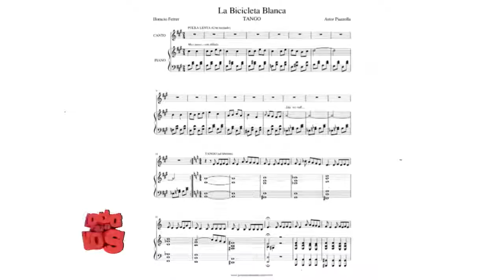HABLEMOS DE TANGO Con Miguel Velazquez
"Hablemos de Tango"  en  "Todo para VOS" Canal 13 de Rio Cuarto con IVANA ROTELLI.
Hoy Recordamos la Obra de Horacio Ferrer y Astor Piazzola
 Miguel Velázquez canta  "LA BICICLETA BLANCA" Santiago Llanes,  Piano, Nestor Carranza,  Ronroco,  Sala Cultural Arregui  Cano .. Video y edicion GUILLERMO SALVATIERRA .-